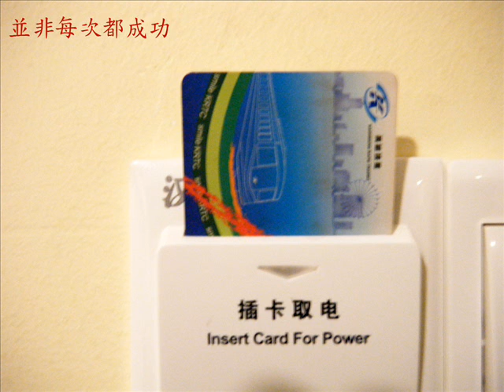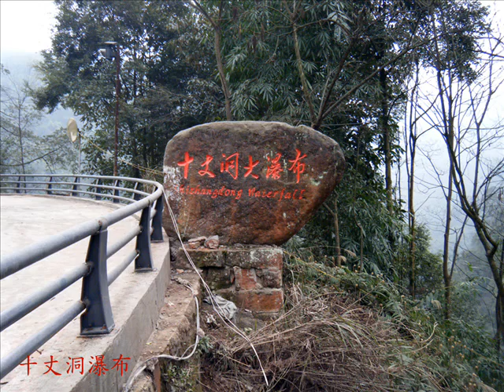2014貴州赤水十丈洞(Shizhangdong Waterfall, Chishui, Guizhou)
2014年2月由重慶搭客運到貴州赤水, 赤水雖屬貴州省, 但離重慶反而最近, 影片主要是十丈洞瀑布, 因為步道整修封閉, 走公路景色遜色不少!